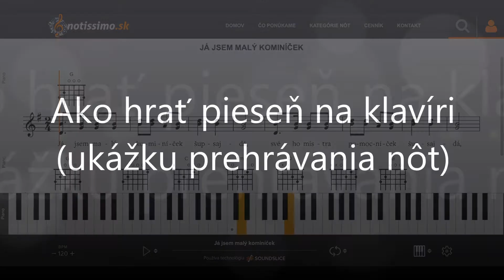Já jsem malý kominíček | Notissimo.sk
Ako hrať Já jsem malý kominíček - ukážka prehrávania nôt na portáli Notissimo.sk.